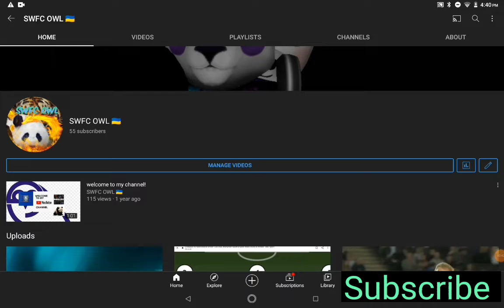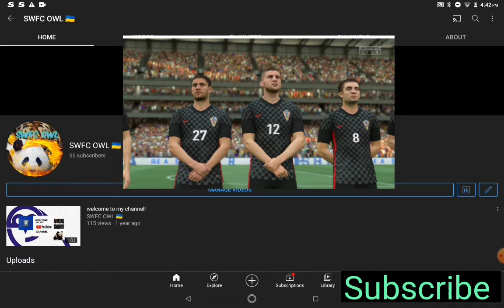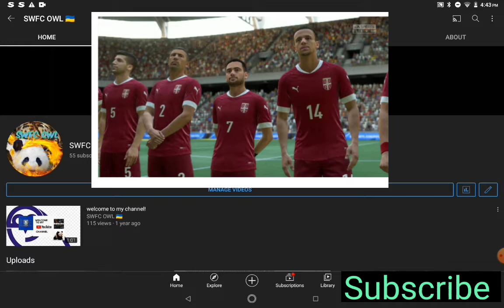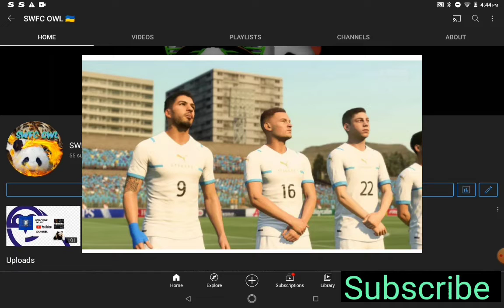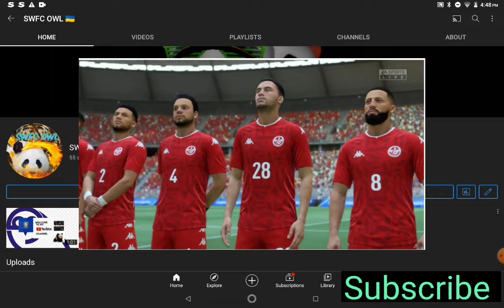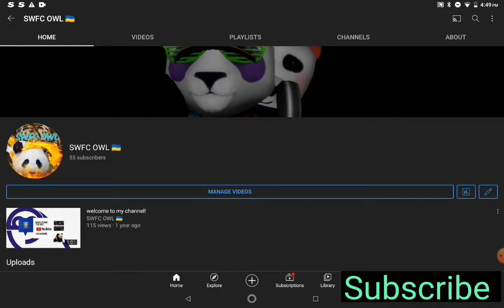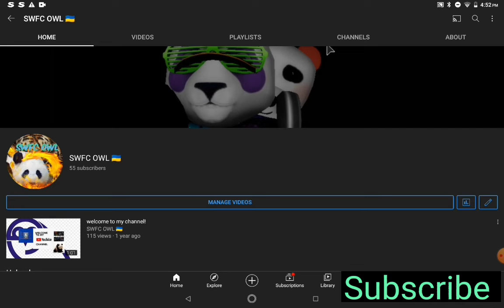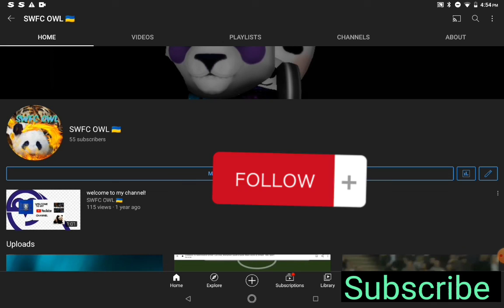All 15 New national teams that will be in fifa 23